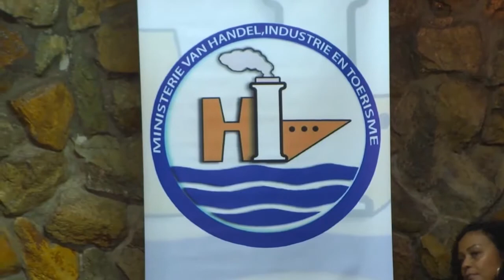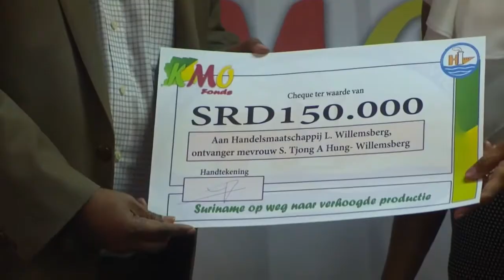28 06 2017 KMO Fonds eindelijk een feit